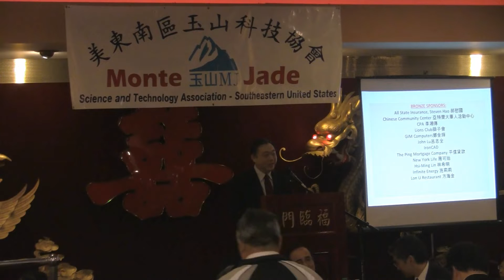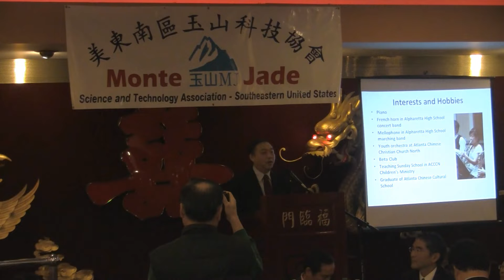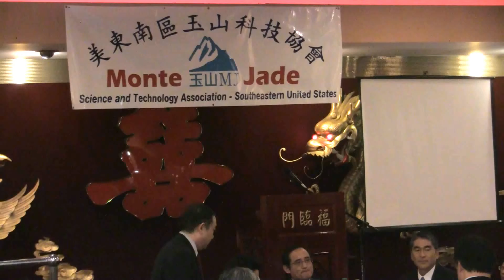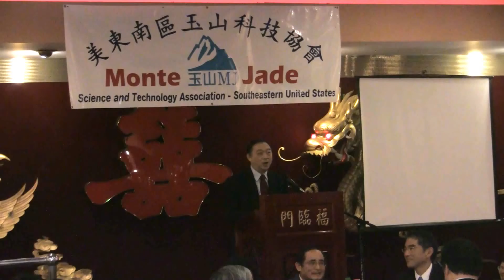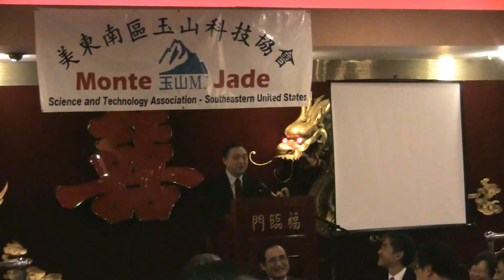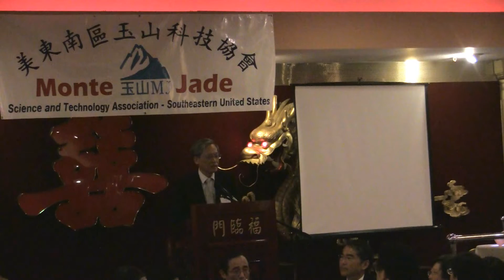玉山科協青年獎发獎仪式 atlanta168。com摄制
（要买大哥大，请找胡德全）